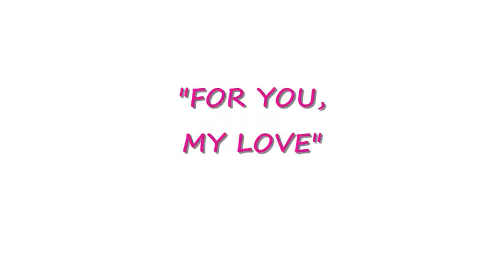FOR YOU MY LOVE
SLIDE SHOW
An original song I wrote for my mother